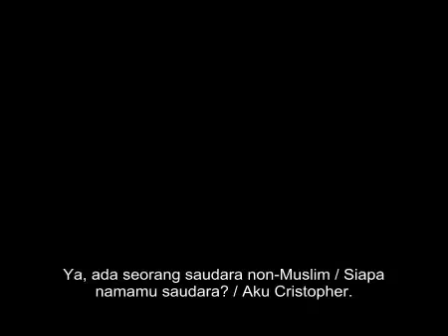Dr. Zakir Naik - Letak Kesalahan Yesus Kristus/'Isa Al-Masih A.S ?